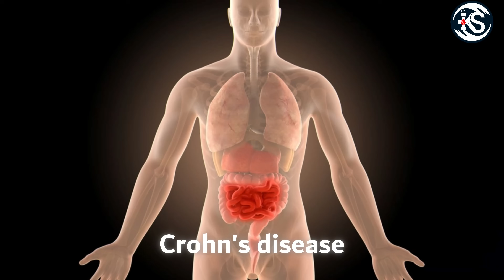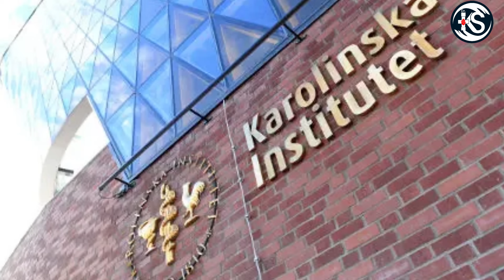Nobel Prize in Medicine 2025...Disproving a prophecy - Dr. Kunal Sarkar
Nobel Prize in Medicine 2025: a breakthrough that challenges old beliefs and disproves long-standing theories. In this video, Dr. Kunal Sarkar explores what the new Nobel discovery means for medical science, how it overturns past assumptions, and why it matters for patients and researchers alike.